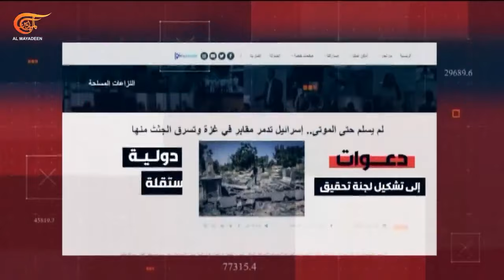إسرائيل تسرق أعضاء من جثامين شهداء غزة